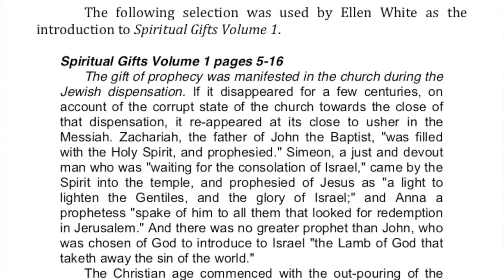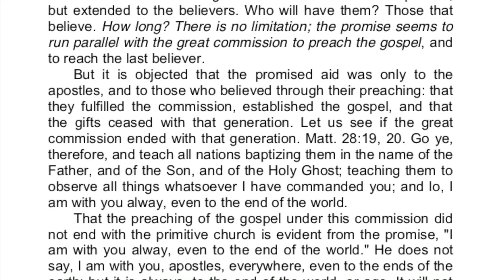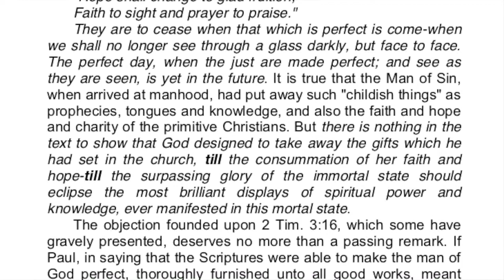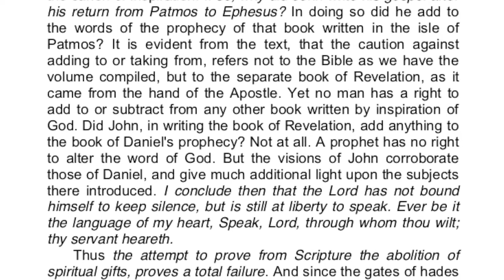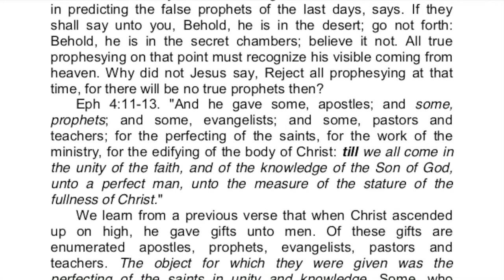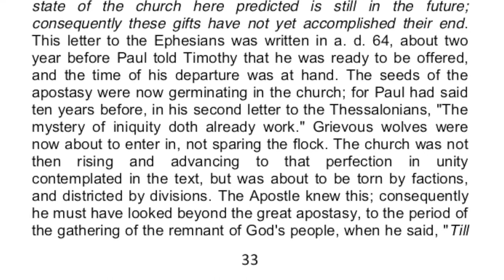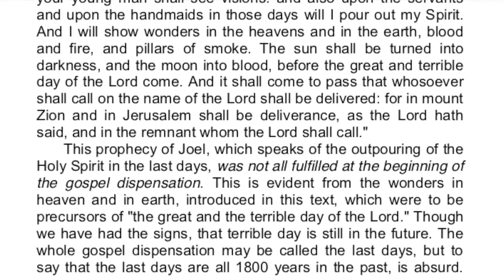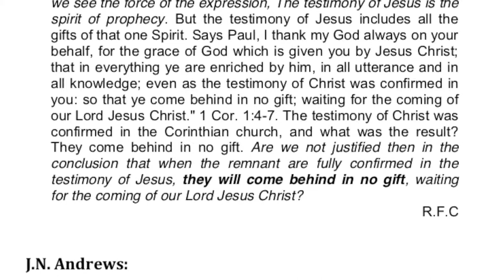7-How Long Will Spiritual Gifts Remain in the Church? - R. F. Cottrell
Ellen White used this selection from an article Roswell F. Cottrell wrote as the introduction to her book Spiritual Gifts Volume 1. It can be found at the following

R. F. Cottrell clearly demonstrates that “the attempt to prove from Scripture the abolition of spiritual gifts, proves a total failure.” He also shows that these gifts are to remain in the church until “we all come in the unity of the faith, and of the knowledge of the Son of God, unto a perfect man unto the measure of the stature of the fullness of Christ.” Cottrell goes on to write, “We learn from a previous verse that when Christ ascended up on high, he gave gifts unto men. Of these gifts are enumerated apostles, prophets, evangelists, pastors and teachers. The object for which they were given was the perfecting of the saints in unity and knowledge. ... it is evident that the perfect state of the church here predicted is still in the future; consequently these gifts have not yet accomplished their end.” He goes on to point out that it is the remnant of the gospel church (those living in the last generation of the church on earth) who will have the gifts, including the spirit of prophecy – Rev. 19:10 (the testimony of Jesus – Rev. 12:17) and that it is clear by comparing Rev. 22:9 with Rev. 19:10 that the angel is equating the expression “and of they brethren that have the testimony of Jesus” with the expression “and of thy brethren the prophets.”

Thus:
Those who have the testimony of Jesus have the Spirit of prophecy, and are called prophets.

Also:
Prophets will remain in the church until there is unity among professed believers, and that which is perfect (Jesus) is come.